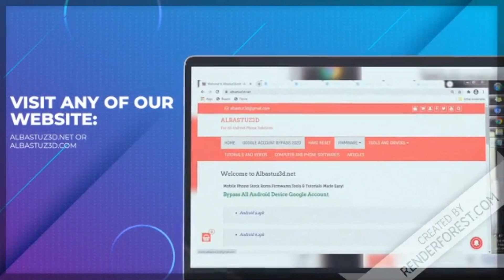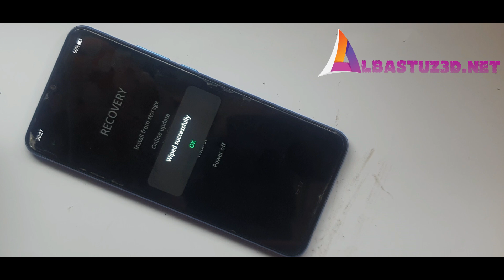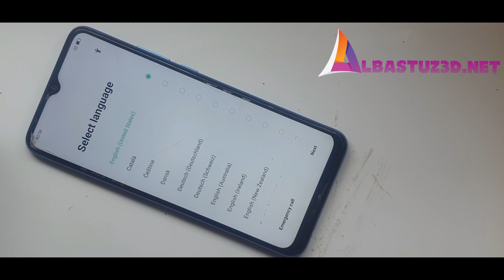Oppo A16k Factory Hard Reset All Data No Pc Working 100%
oppo a16 factory reset,factory reset,oppo a16k hard reset,oppo a16k factory reset,oppo a16 hard reset,

or